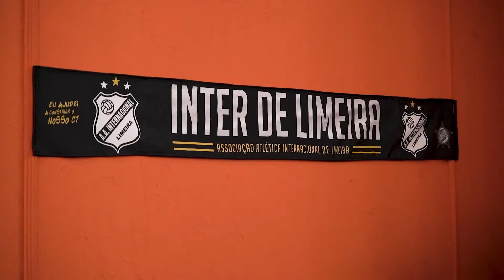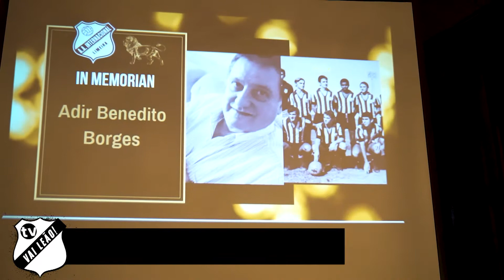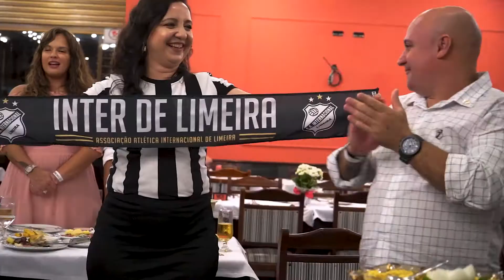Leão de Ouro: Uma Noite Cheia de Emoções!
O Leão de Ouro foi um evento para comemorar o aniversário de 108 anos da Inter de Limeira e homenagear grandes atletas de todas as épocas. Além disso, tivemos muitas surpresas que estarão por vir! Veja os bastidores desse evento e se emocione junto com a gente!

Vai Leão!

Produção e edição: Thiago Kai